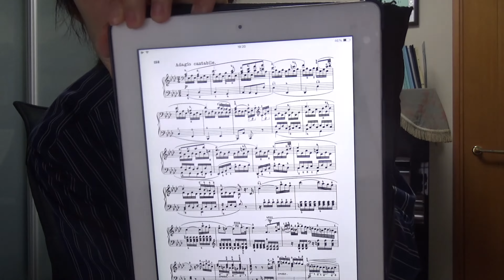テンポの決め方（題材：ベートーヴェン ピアノ・ソナタ 悲愴）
ベートーヴェンのピアノ・ソナタ第８番「悲愴」より第２楽章を例にテンポの決め方について考えてみました。